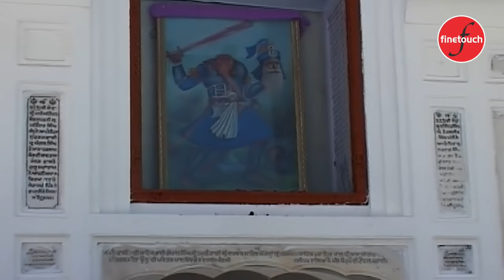Mere Baba Main Baura | Bhai Joginder Singh Ji Riar (Ludhiana Wale) | Finetouch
Finetouch Presents The Official Video  Of Mere Baba Main Baura  By  Bhai Joginder Singh Ji Riar (Ludhiana Wale)

Ragi-   Bhai  Joginder Singh Ji Riar (Ludhiana Wale)
Shabad -  Mere Baba Main Baura
Album- Sabh Sikhan Kou Hukam Hai Guru Maneyo Granth
Video- Fusion Records
Art Work - Sun Grafics
Producer- Rupinder Singh
Label- Finetouch